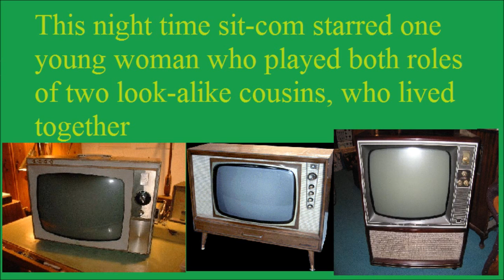1963 Television Trivia # 9 11 13 2013